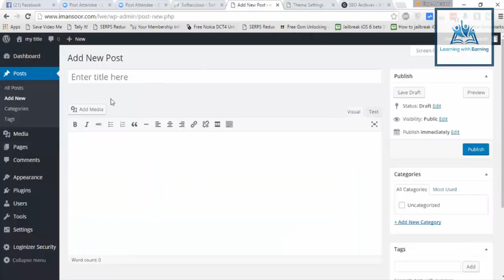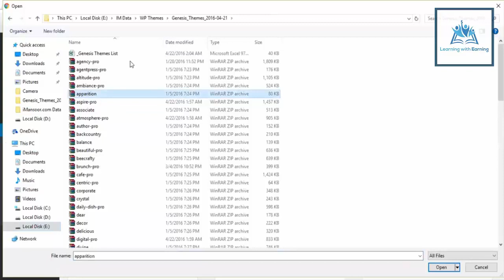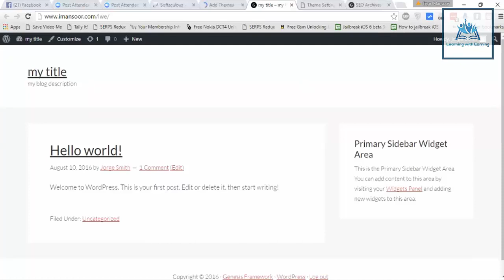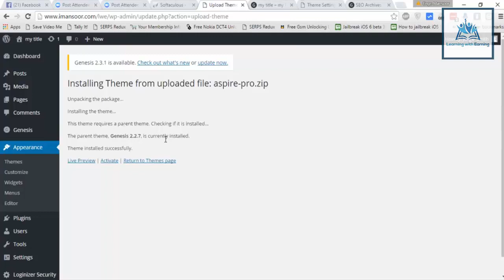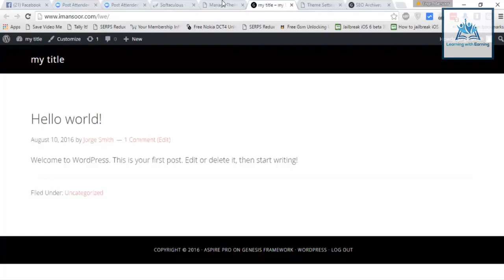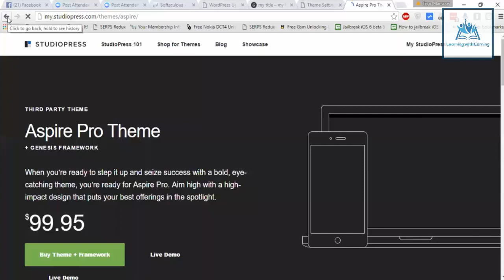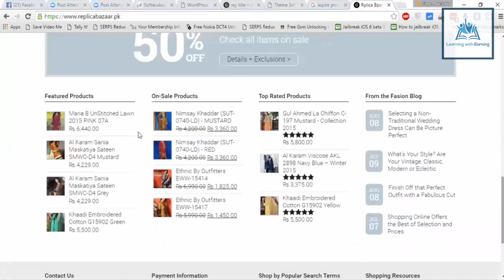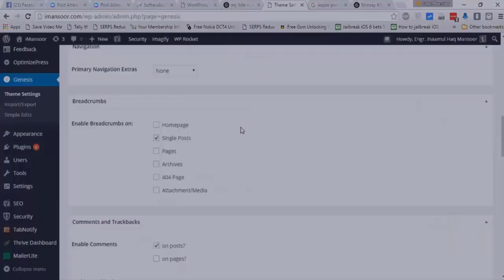Add Genesis Framework SEO - Search Engine Optimization Complete Course in Urdu/Hindi Part 22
Complete SEO (Search Engine Optimization) Complete Course 2020 Online Program
Exclusive 31 Video Recorded Lecture's

In this course you can learn
Complete SEO (Search Engine Optimization) in Urdu/Hindi .
will take you through a number of important topics that will help you make the most out of your SEO campaigns.
We will focus on keyword research, Google analytics, Google tag manager,
how you can rank number one on Google and YouTube,
some popular SEO tools and finally some SEO tips and tricks.
Now, let us get started and learn SEO from scratch.